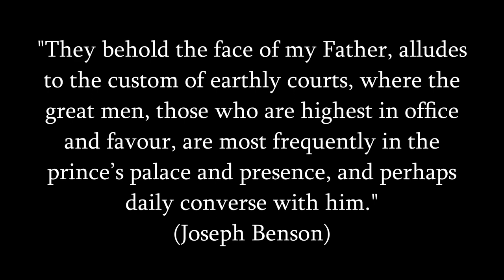Dave Hunt - How the Antichrist may come to power!